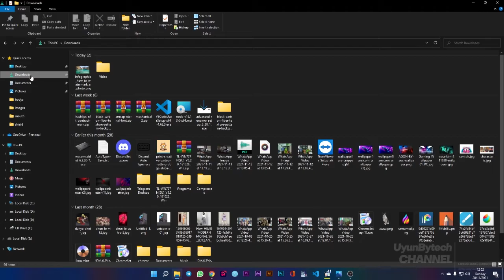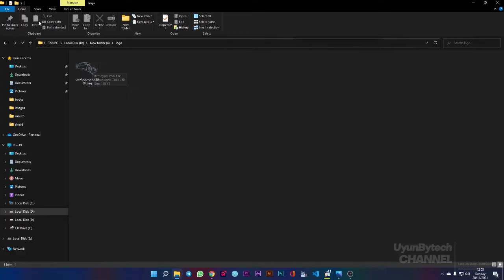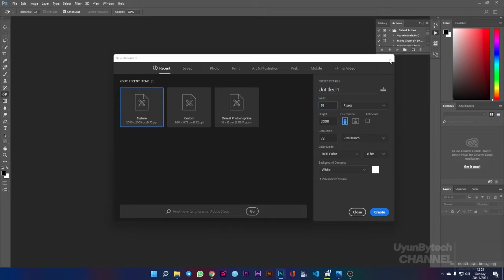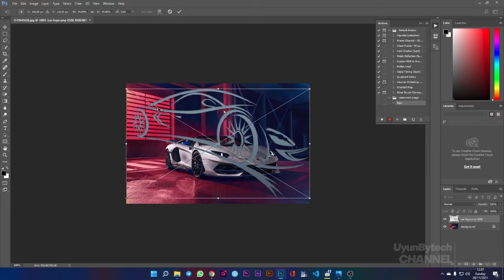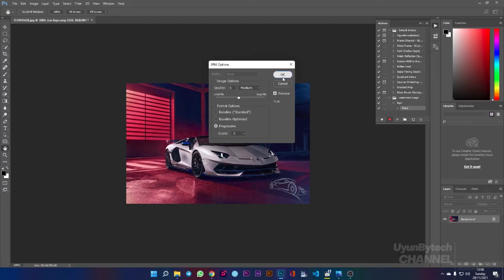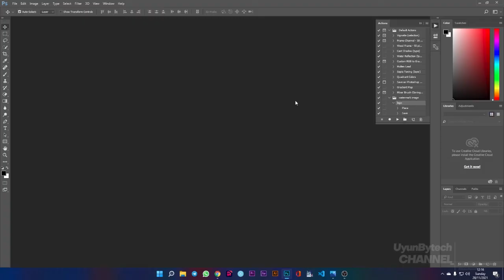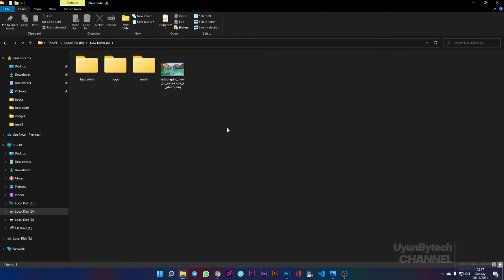1 Langkah Mudah Watermark foto dalam jumlah banyak sekaligus dengan Photoshop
karena gak ada barang 😅😅😆
video kali ini tips & trick ya, semoga berguna.. !!
1 Langkah Mudah Watermark  foto  dalam jumlah banyak sekaligus dengan Photoshop